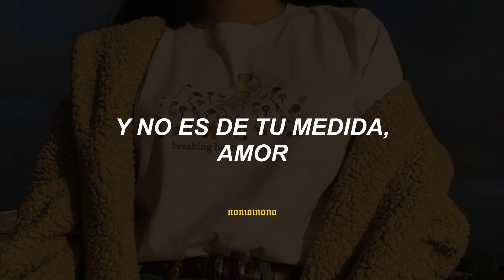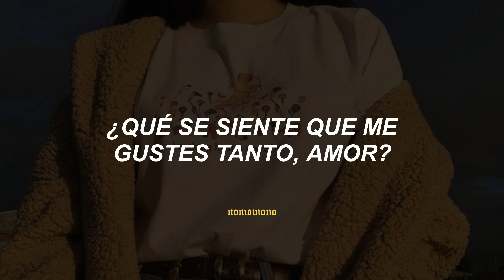esta canción no se le dedica a cualquiera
canción:
Daniel, Me Estás Matando - ¿Qué Se Siente Que Me Gustes Tanto? (letra)